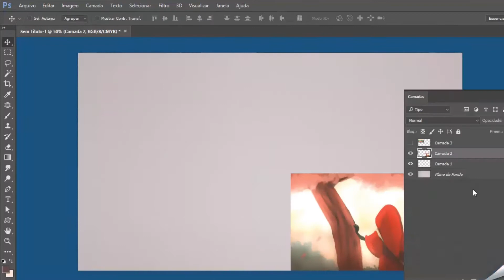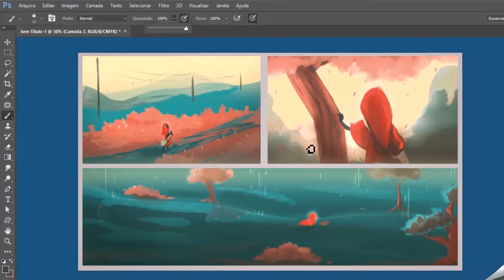1 HOUR TO 1 MINUTE | Little Red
Hellloo! Happy Sunday!

Thanks!